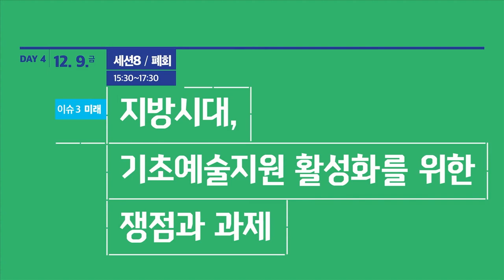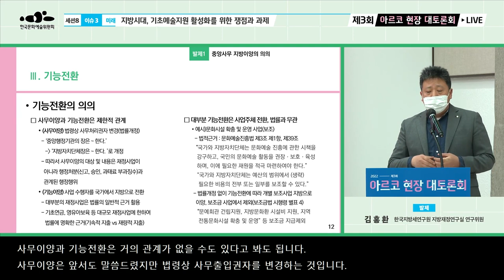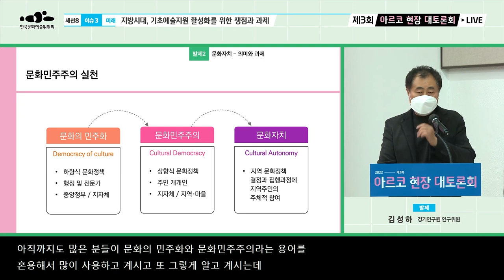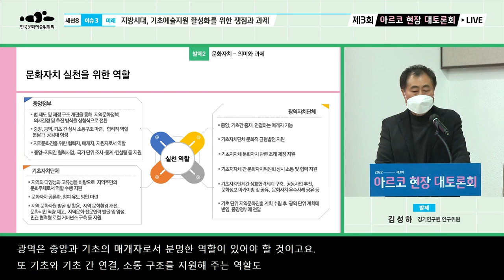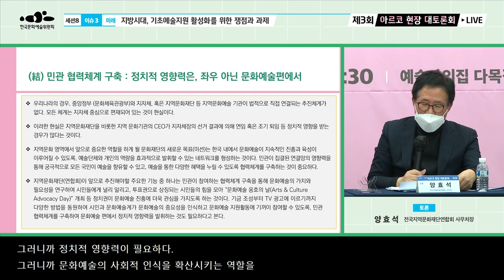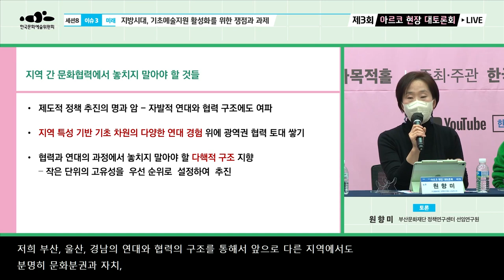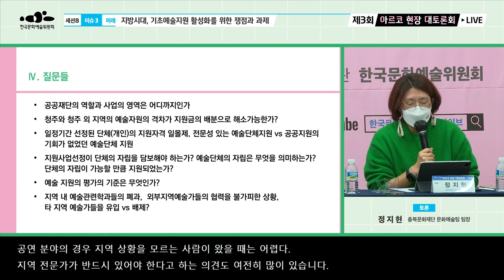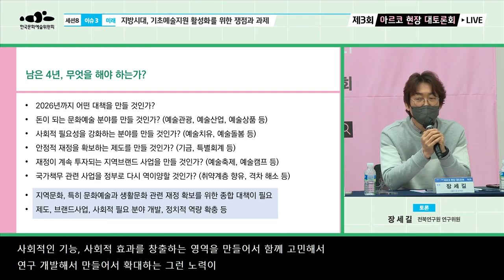2022년 제3회 아르코 현장 대토론회 - 세션8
2022년 제3회 아르코 현장 대토론회
“문화예술 생태계 활성화를 위한 정책 과제와 전망”

• 일시 : 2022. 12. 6.(화)~12. 9.(금) 13:00~17:30
• 주최·주관 : 한국문화예술위원회
• 세션 이슈
   - 이슈 1 [정책] : 정책과제
   - 이슈 2 [현재] : 창작활동의 다변화
   - 이슈 3 [미래] : 문화예술의 지속가능성

■ 세션8 : 지방시대, 기초예술지원 활성화를 위한 쟁점과 과제
   - 사회 : 전고필 l 한국문화예술위워회 위원
   - 발제 1 : 김홍환 l 한국지방세연구원 지방재정연구실 연구위원
   - 발제 2 : 김성하 l 경기연구원 연구위원
   - 토론 : 장세길 l 전북연구원 연구위원,
                원향미 l 부산문화재단 정책연구센터 선임연구원,
                정지현 l 충북문화재단 문화예술팀 팀장,
                양효석 l 전국지역문화재단연합회 사무처장